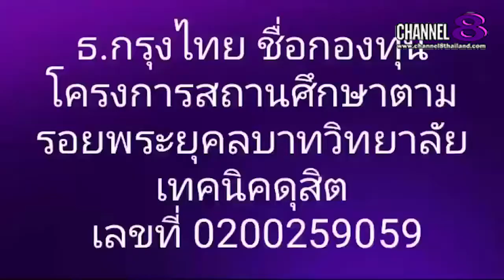The​ SaM​ ET! NEWS​ : มาดาม​กอล์ฟ​นำทีม​อาจารย์​วิทยาลัย​เทคนิค​ดุสิต​เชิญ​ผู้​มีจิตเมตตา​สมทบทุน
NEWS​ มาดาม​กอล์ฟ​นำทีม​อาจารย์​วิทยาลัย​เทคนิค​ดุสิต​เชิญ​ผู้​มีจิตเมตตา​สมทบทุนช่วยอาหารกลางวัน​แก่นักศึกษา​

4 Ku-band @ 54 MHz
24 Ku-band @ 27 MHz

Downlink Information:
NAT TV 1 and 2
Transponder: 22
Frequency: 12090
Symbol Rate: 20000
FEC: 3/4

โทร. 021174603